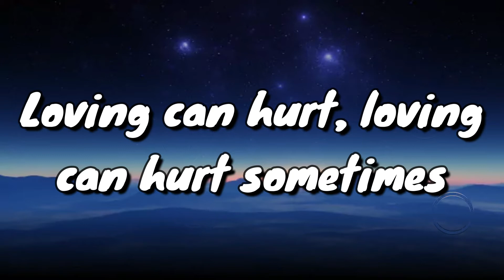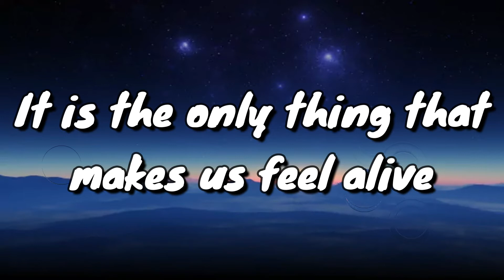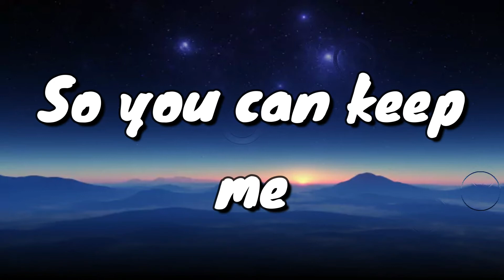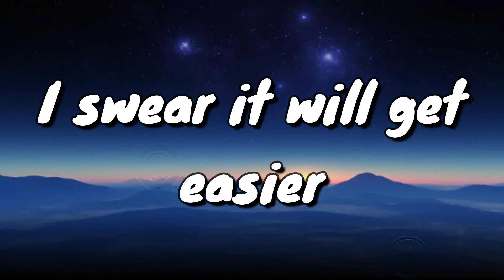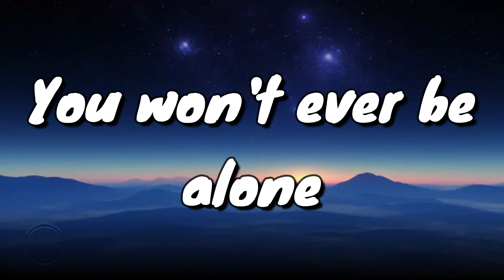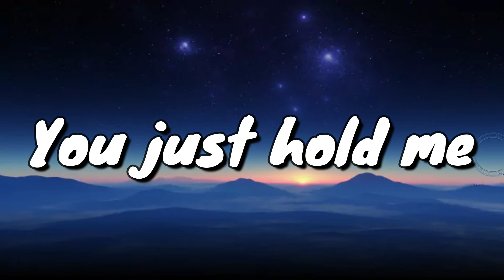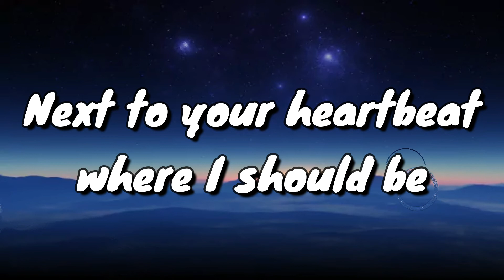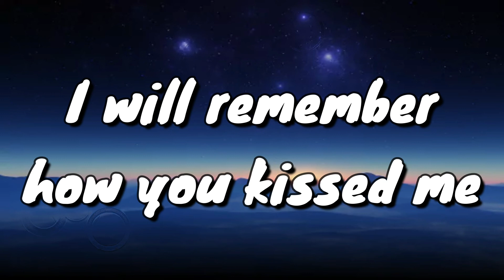Ed Sheeran - Photograph - Lyrics